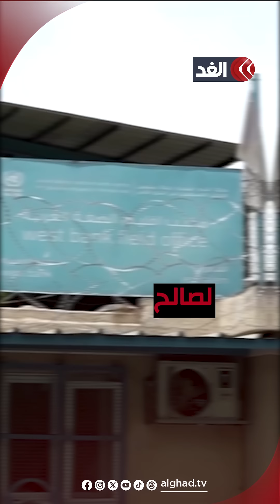قوات اليونيفيل.. المهمة الجديدة لآلة التشويه الإسرائيلية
قوات اليونيفيل.. المهمة الجديدة لآلة التشويه الإسرائيلية.. التفاصيل مع سينار سعيد